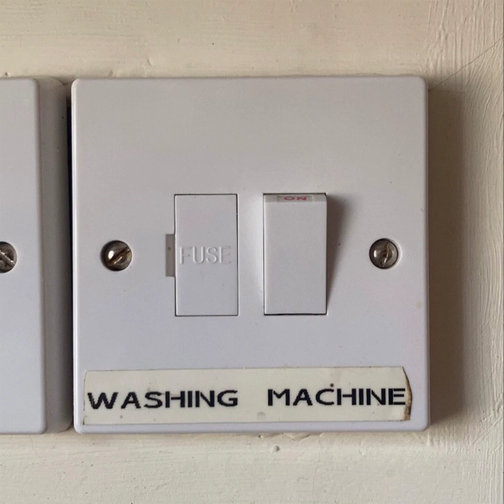Baby Dave - Washing Machine (3D Audio)